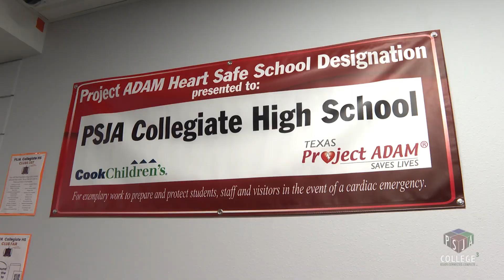PSJA Collegiate School of Health Professions